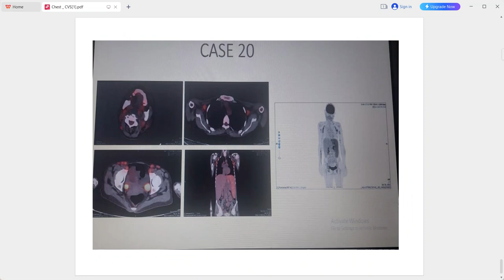RADIOLOGY EXAM CASES